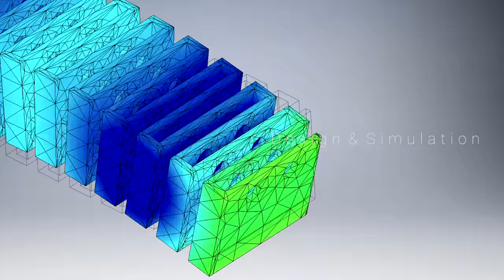Coded Skeleton - Digital Nature Group